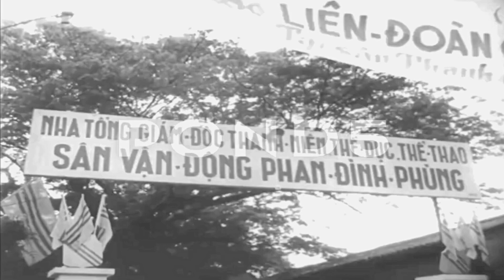1958 South Vietnam: Women participate in a bicycling competition in Saigon.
1958 South Vietnam: Women participate in a bicycling competition in Saigon – 1958 Miền Nam Việt Nam: Phụ Nữ Tham Gia Cuộc Thi Đua Xe Đạp Ở Sài Gòn.

VIỆT NAM CỘNG HÒA: NỀN ĐỆ NHẤT VIỆT NAM CỘNG HOÀ (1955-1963): 1958 South Vietnam: Women participate in a bicycling competition in Saigon – 1958 Miền Nam Việt Nam: Phụ Nữ Tham Gia Cuộc Thi Đua Xe Đạp Ở Sài Gòn.